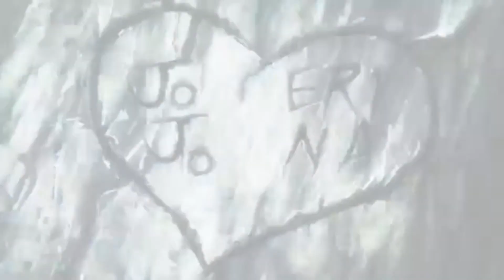YBA Toxicity in a Nutshell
JONATHAN JOESTAR TOXIC